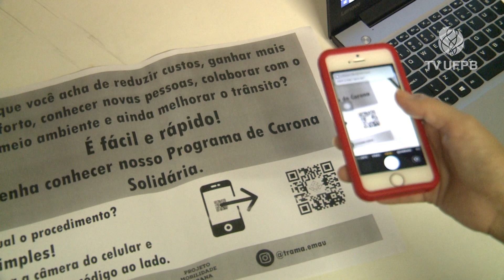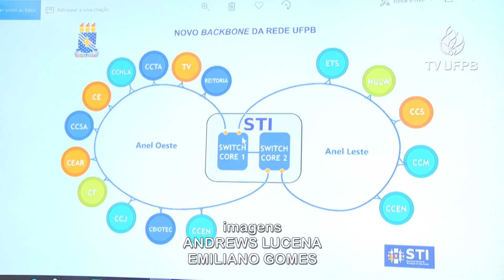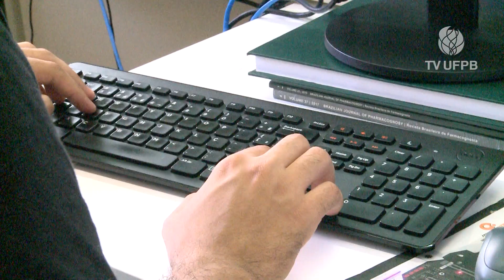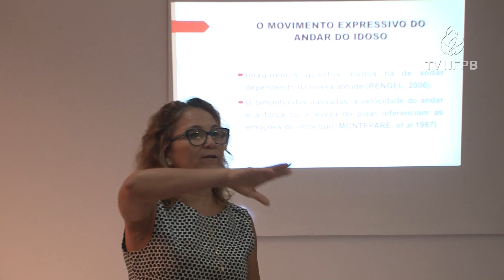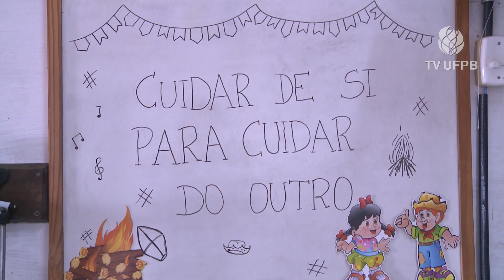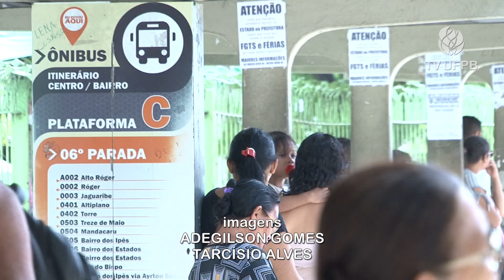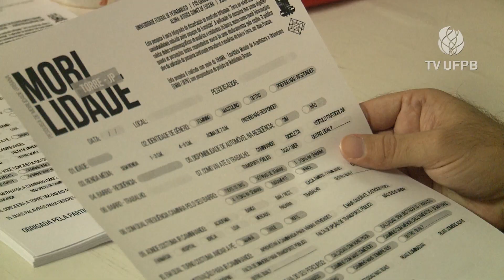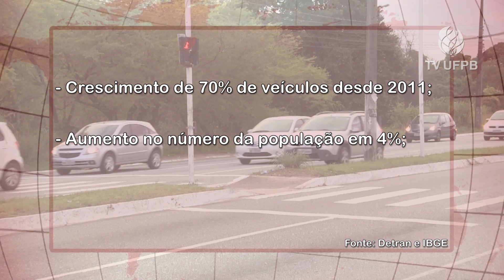Jornal Universidade #21 (28.06.19)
Confira os destaques desta edição: UFPB e instituições parceiras desenvolvem biblioteca virtual de biodiversidade. Novo sistema de Internet é inaugurado no Campus I. Curso de Arquitetura e Urbanismo cria projeto de carona solidária.